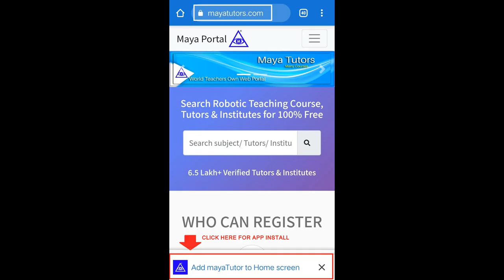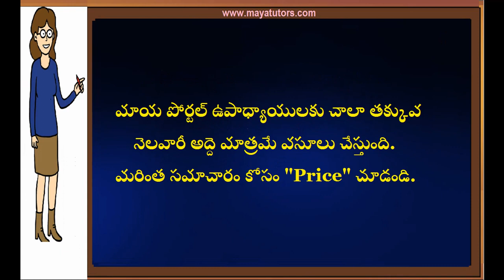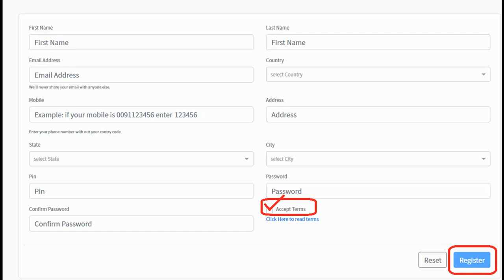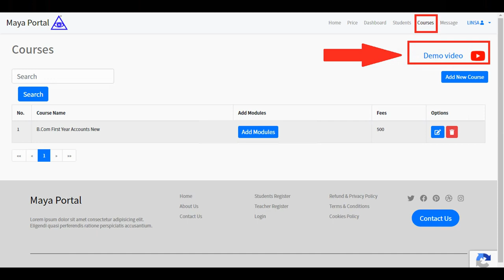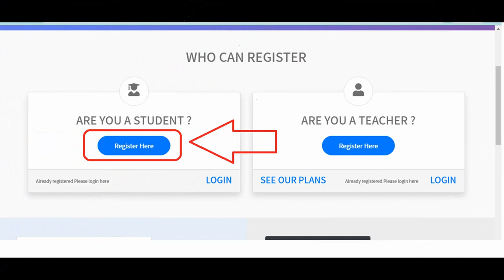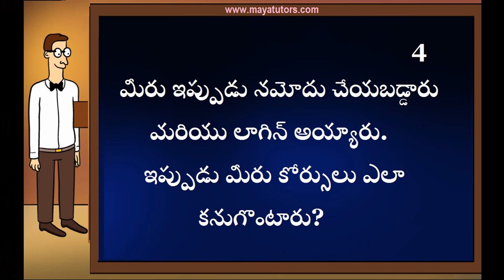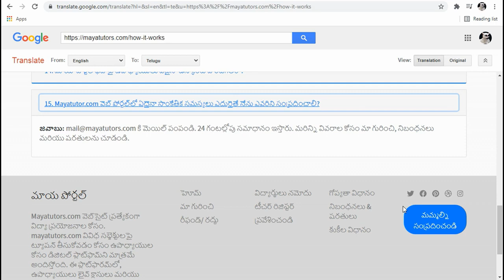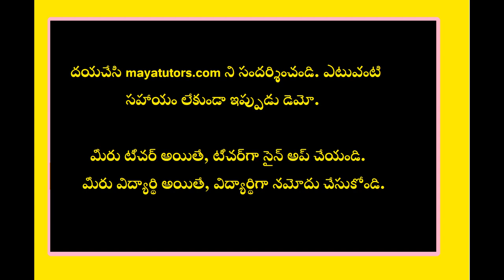MAYA TUTORS, Online Teaching Job , Online Teaching Part Time Job in Hyderabad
step 2 : teacher register
step 3 : go to your mail and activate link
step 4 : after login
step 5 : edit your Profile and photo
step 6 : Create Course
Step 7 : Add Classes

 title

1) Free Online Teaching Website ,  Free Tuition App in
2) home based part time Tuition Job in
3) Free Online Tuition , Free Tuition Site , Free App For Tuition in
4) Best Tuition App , Best Online Class App in
5) Best Online Tuition Website, Best Online Class Website in
6) Online Online Classes , Online Teaching Courses
7) Online Teaching Job , Online Teaching Part Time Job in Maya Tutors Com, Mob: , ఆన్‌లైన్‌లో తరగతులు తీసుకోవడానికి అందుబాటులో ఉన్న కొత్త వెబ్‌సైట్. డెమో అవసరం లేదు. నమోదు అయిన వెంటనే తరగతులు తీసుకోవచ్చు. ఈ వీడియో పూర్తిగా చూడండి. మీరు నమోదు చేసుకున్న వెంటనే, తరగతిని ప్రారంభించడానికి క్రింది దశలను అనుసరించండి.

 title

1) Free Online Teaching Website ,  Free Tuition App in
2) home based part time Tuition Job in
3) Free Online Tuition , Free Tuition Site , Free App For Tuition in
4) Best Tuition App , Best Online Class App in
5) Best Online Tuition Website, Best Online Class Website in
6) Online Online Classes , Online Teaching Courses
7) Online Teaching Job , Online Teaching Part Time Job in Maya Tutors Com, Mob: , ఆన్‌లైన్‌లో తరగతులు తీసుకోవడానికి అందుబాటులో ఉన్న కొత్త వెబ్‌సైట్. డెమో అవసరం లేదు. నమోదు అయిన వెంటనే తరగతులు తీసుకోవచ్చు. ఈ వీడియో పూర్తిగా చూడండి. మీరు నమోదు చేసుకున్న వెంటనే, తరగతిని ప్రారంభించడానికి క్రింది దశలను అనుసరించండి.

 title

1) Free Online Teaching Website ,  Free Tuition App in
2) home based part time Tuition Job in
3) Free Online Tuition , Free Tuition Site , Free App For Tuition in
4) Best Tuition App , Best Online Class App in
5) Best Online Tuition Website, Best Online Class Website in
6) Online Online Classes , Online Teaching Courses
7) Online Teaching Job , Online Teaching Part Time Job in